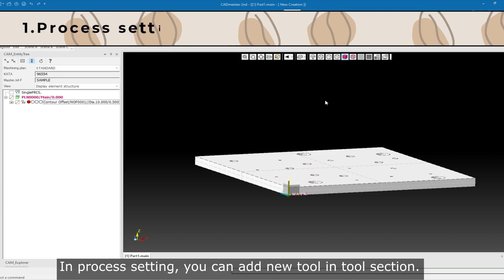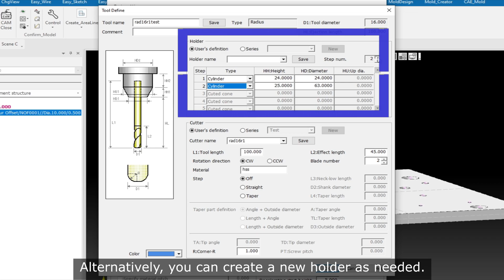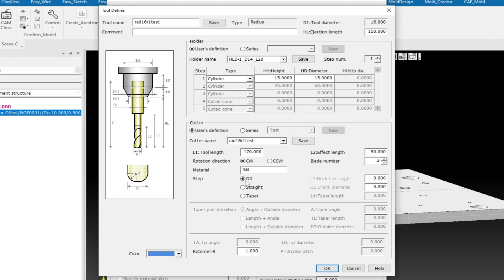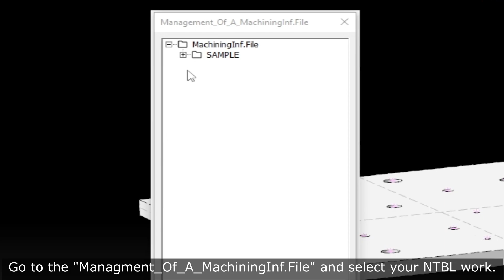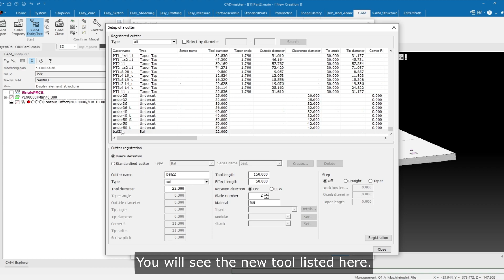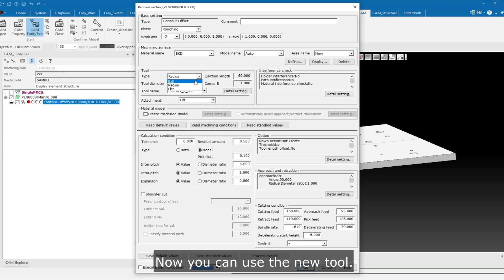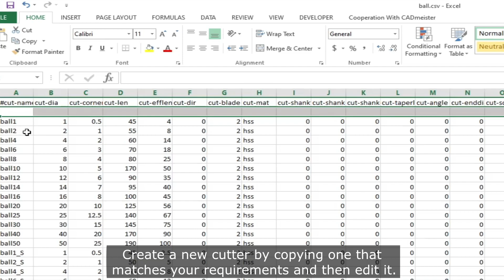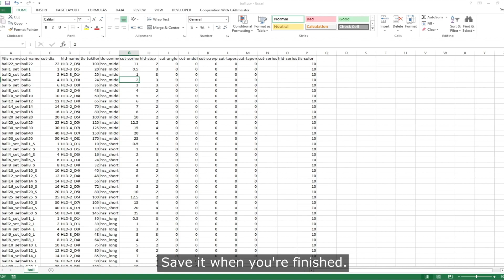CAM Additional tool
Learn how to make tool additions in CADmeister's CAM with ease! In this video,
we'll walk you through three different methods for adding tools to streamline the process for your engineering team.